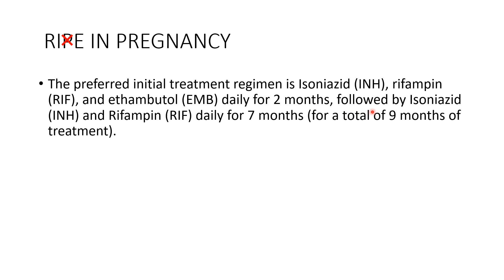RIPE IN PREGNANCY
This video aims at TB medication in Pregnancy.